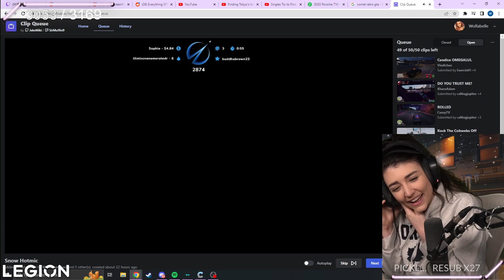Wolfabelle Reacts to Snow's HOT MIC | NoPixel PD RP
If you enjoyed this clip, you might enjoy the original streamer's content as well, go check them out!

For Commenters:
Please no toxicity in the comments, we are all here to have fun, any toxic commenters will be banned without warning.

For Streamers:
If any streamer wants me to remove one of their clips, please let me know and I will remove it immediately.